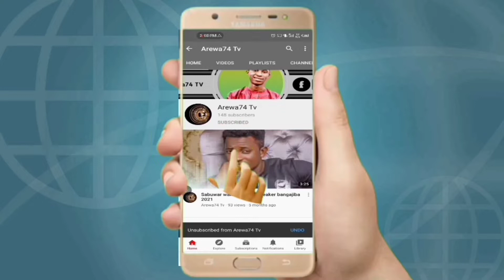A Faifaya Official Video 2022 By Maryam Kimono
_tAG__